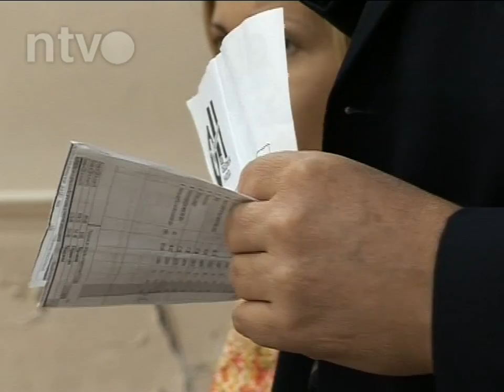Nova Stranka Press | 22.11.2013.